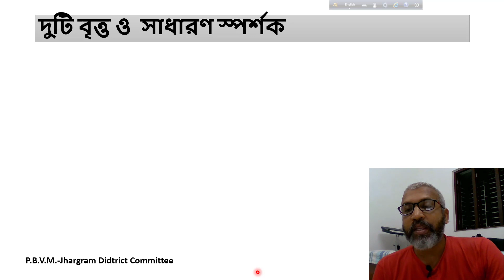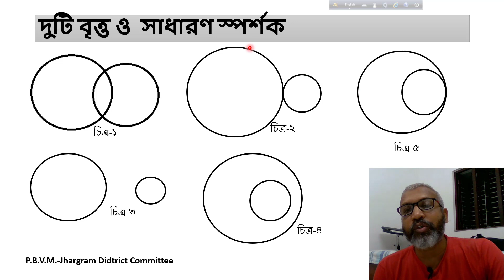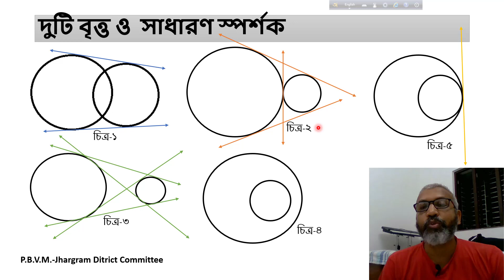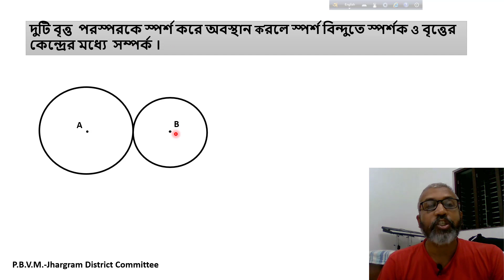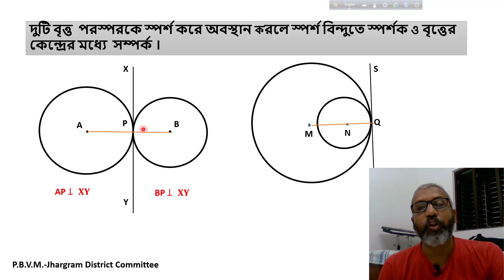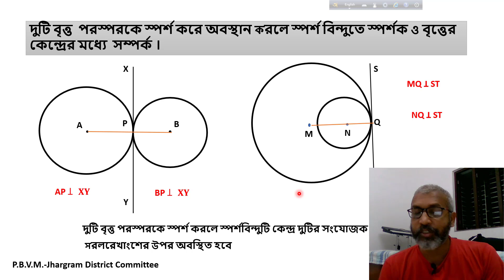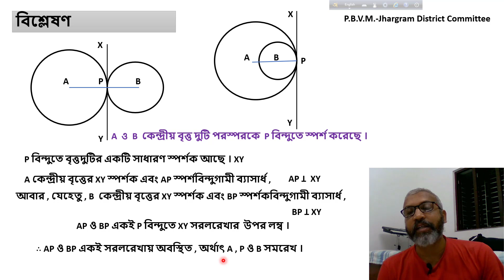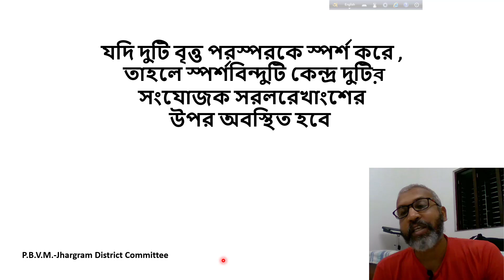Common tangent of circles class10_part-3/বৃত্তের সাধারন স্পর্শক/পর্ব-৩/দশম শ্রেনী/WBBSE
Tangent to a circle is a line that touches the circle at one point, which is known as Tangency. At the point of Tangency, Tangent to a circle is always perpendicular to the radius. Let us learn more about tangents in this chapter.
This theorem states that if from one external point, two tangents are drawn to a circle then they have equal tangent segments. Tangent segment means line joining to the external point and the point of tangency. Consider the following diagram: Here,

Have you ever heard of a tangent? The word may bring to mind a conversation taking an unexpected turn, but in math it has a very different meaning. A tangent to a circle is defined as a line that passes through exactly one point on a circle, and is perpendicular to a line passing through the center of the circle. A line that is tangent to more than one circle is referred to as a common tangent of both circles.
A common tangent can be further divided into internal and external common tangents; the difference being that internal common tangents pass through the line segment joining the centers of the two circles and external common tangents do not.
There are six different cases we can look at to talk about all the possibilities of common tangents between two circles. Let's take a closer look at these, one at a time, starting with the fewest number of common tangents and working towards the greatest number of common tangents.